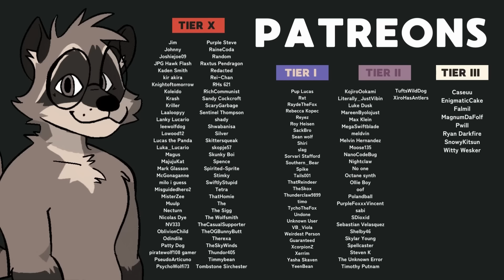[Furry ASMR] Luka the Lynx Gives You a Haircut ✂ | Personal Attention, Scissor Sounds, Brushing...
Thumbnail Art by @smutty_pancakes on Twitter.

(The thumbnail art was commissioned by me and the artist has given their permission to use)